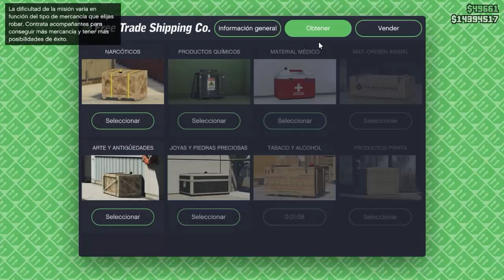Objetivo diario: "Vende mercancía de transporte aéreo" - GTA Online